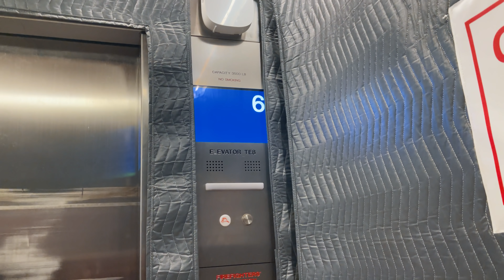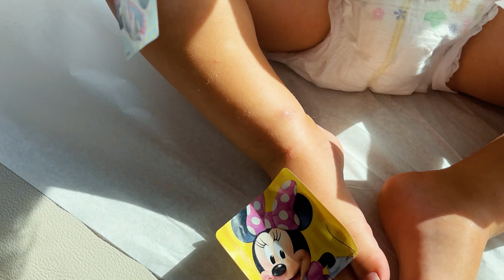НАОМИ расплакалась у доктора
00:00 - Интро
00:16 - Идём к доктору
01:45 - В кабинете у доктора
03:00 - Наоми играет с наклейками
04:13 - Наоми плачет
04:35 - Наоми не хотела уходить из садика

В этом видео были такие вещи и бренды:
00:08 Заколки Baby Wisp
01:17 Кроссовки Nike
01:32 Кресло в машину Cybex
//132